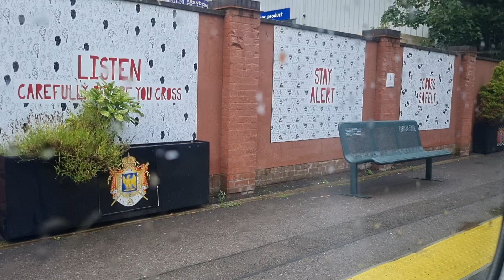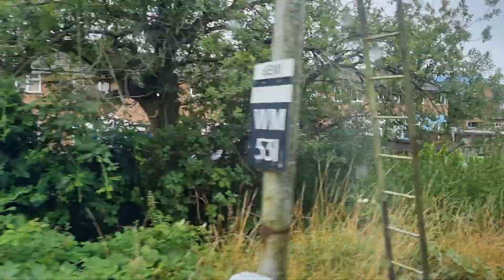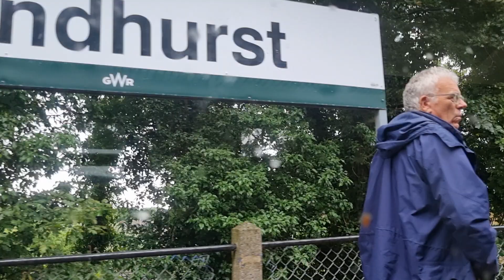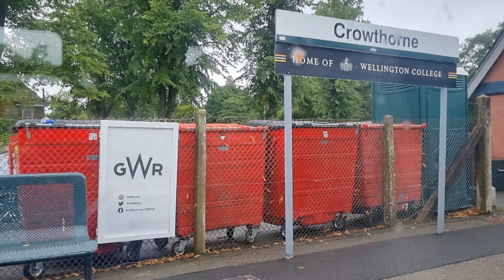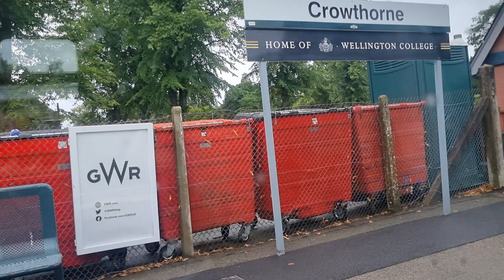Farnborough North to Wokingham Train Towards Reading